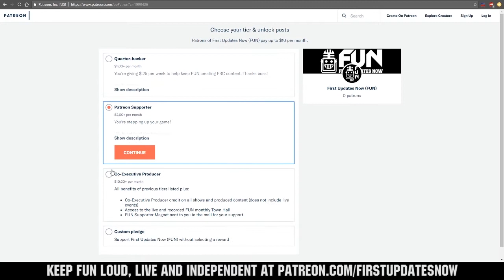Premiere Night Announcement - FUN FRC Recap Ep. 1901